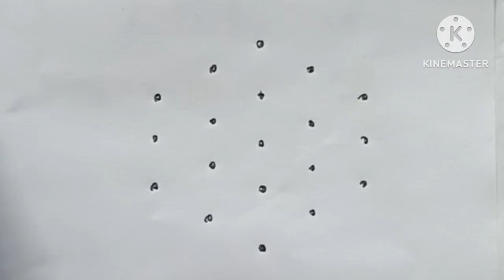8 days 5 dots rangoli // 5×3 chukkalu muggulu // 5 dots kolams // tuesday rangoli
8 days 5 dots rangoli // 5×3 chukkalu muggulu // 5 dots kolams // daily vakita muggulu